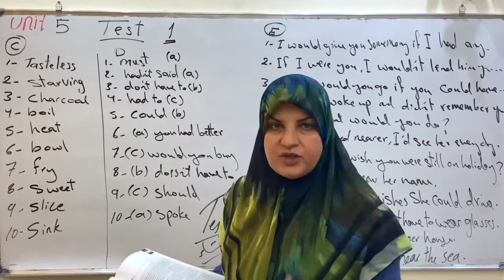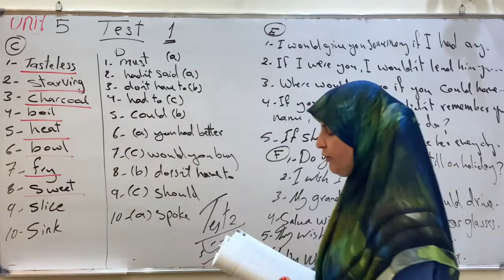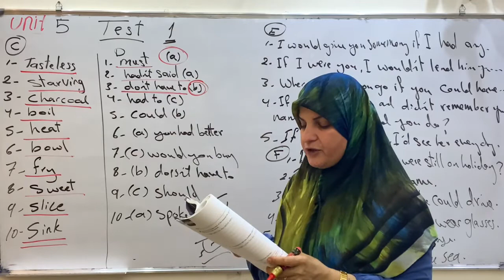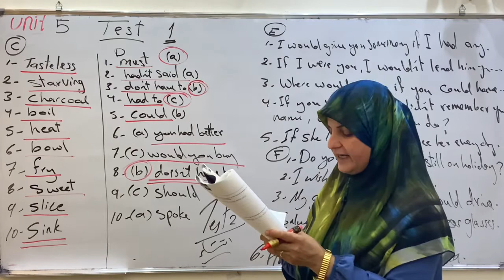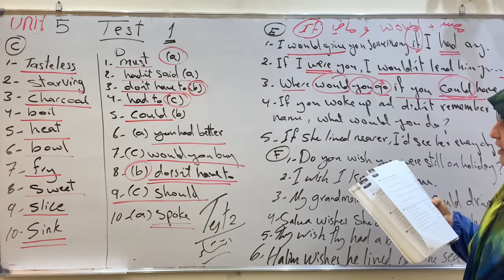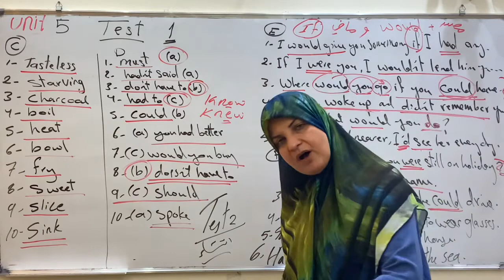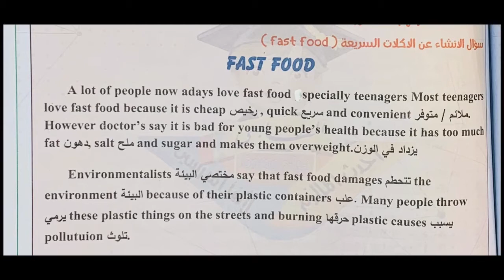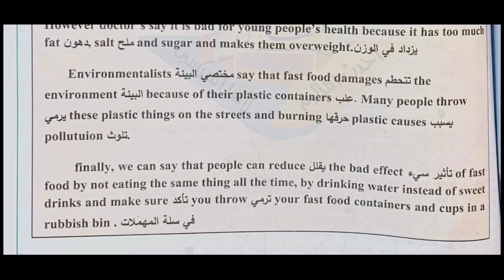انكليزي خامس اعدادي اخلاص اكرم Unit 5 Test مع الانشاء المطلوب